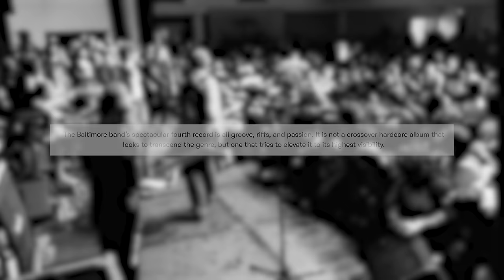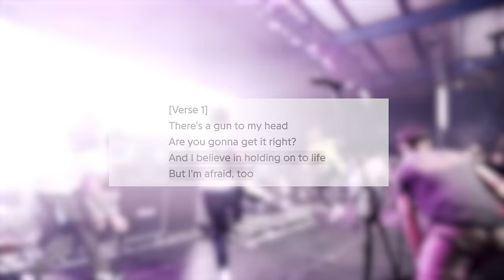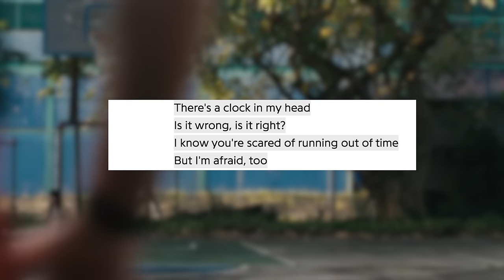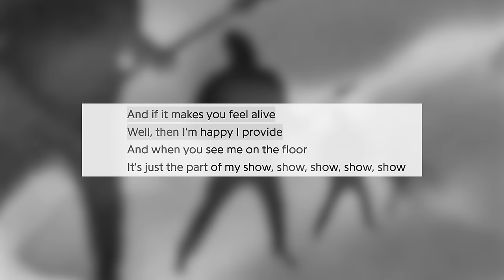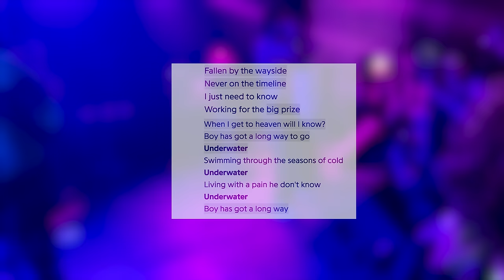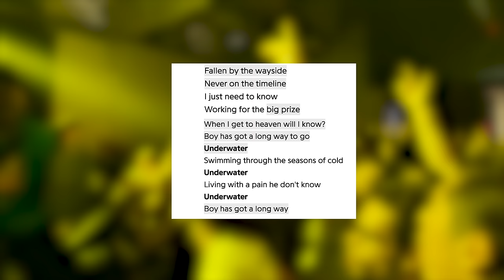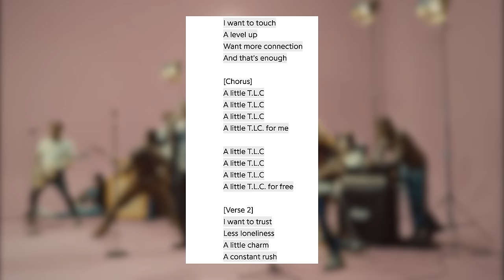TURNSTILE - GLOW ON: A New Chapter For Hardcore | Video Essay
Taking a look at the Grammy nominated hardcore album, GLOW ON. The band took a step in the direction of trying new sounds, and ultimately took their career to new heights.